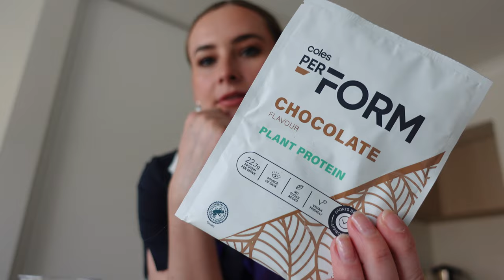WHO SLEPT IN MY BED? Flight Attendant Gold Coast Layover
Heyyyyy welcome to another flight attendant vlog. In this video I take you on a layover in the Gold Coast Australia, bring you to brunch and you will find out who slept in my bed with me :0

- Oodie (used code "BRIEANAY30" for $30 off an Oodie)

MB01H22NZJUMLJH